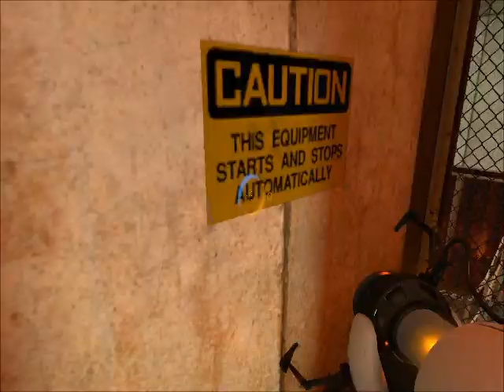let's play portal part 18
running away from Glados
follow my madness on twitter @ginnyrose
or @eastkentmummy